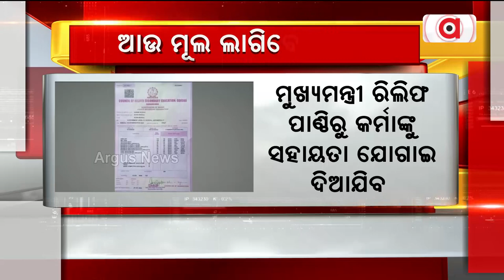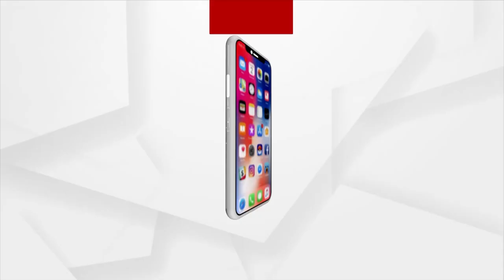Malkangiri District Administration Extends Helping Hand To +2 Topper Girl Working As Labourer